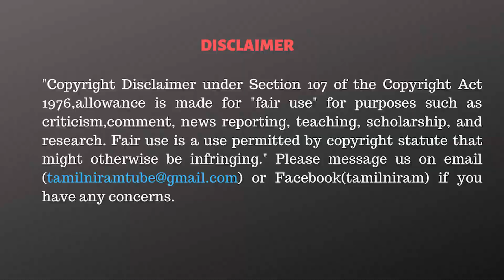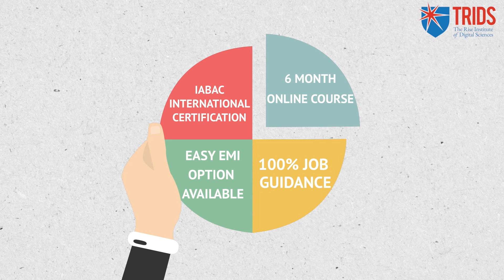இந்தியாவை பழி வாங்க துடிக்கும் ரணில் விக்ரமசிங்கே!China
1. Data Science & Business Analytics
2. Full Stack Web Development
3. Cloud Computing with AWS and DevOps

CAST:
Script                 - Tamilniram Team
Anchor               - Sumalekha
Cameraman      - John